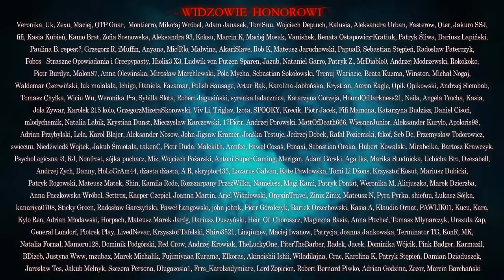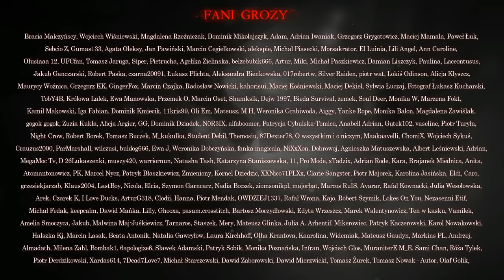Pacjent Jon Snow - CreepyPasta [PL]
Scenariusz: Michał Lubotzki
Lektor: Jakub Rutka